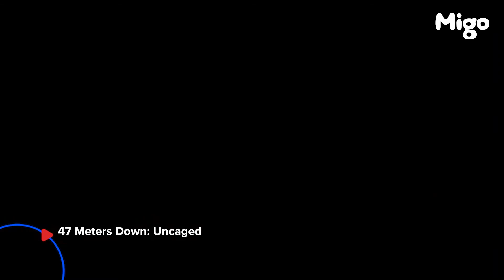47 Meters Down - Uncaged | Trailer | Migo Indonesia